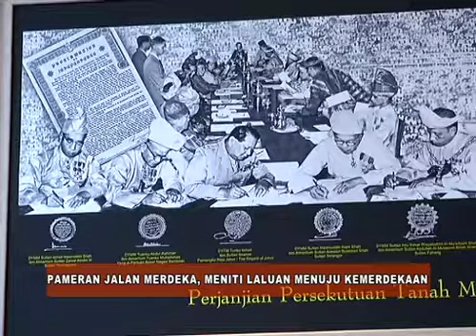Pameran Jalan Merdeka, meniti laluan menuju Kemerdekaan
Orang ramai kini boleh mengimbau kembali pengkisahan dan detik bersejarah negara semasa zaman kemerdekaan.